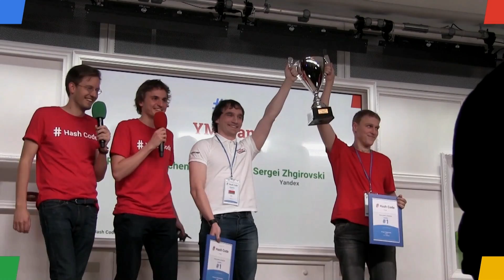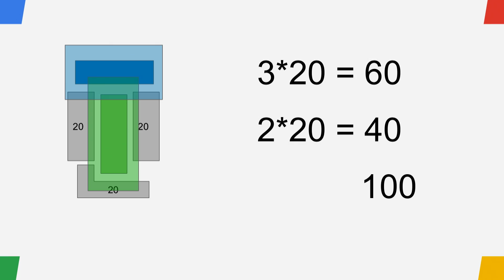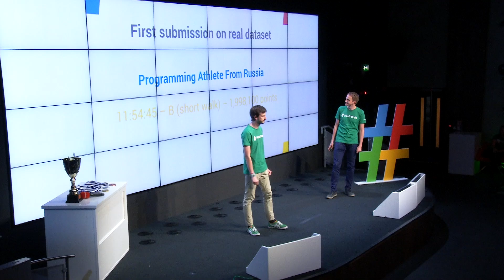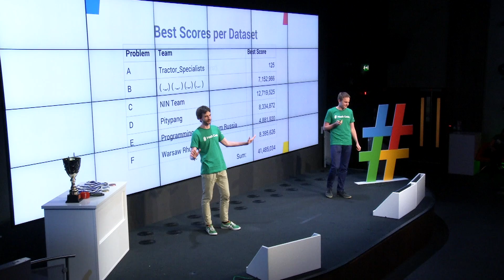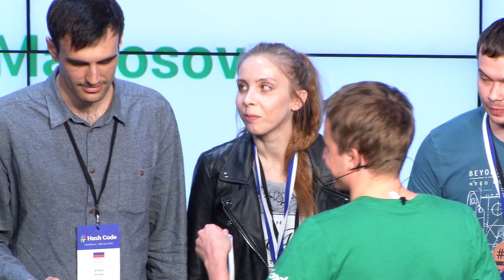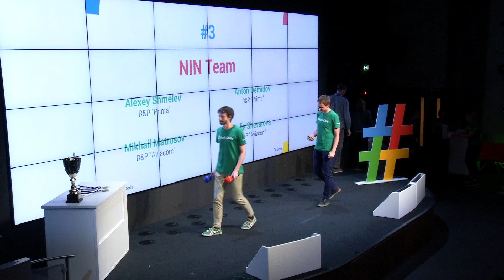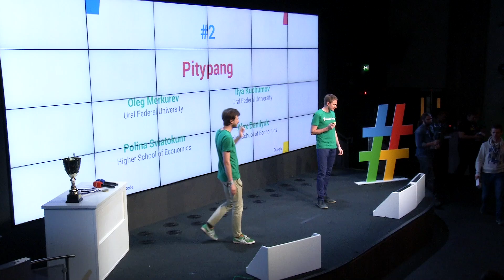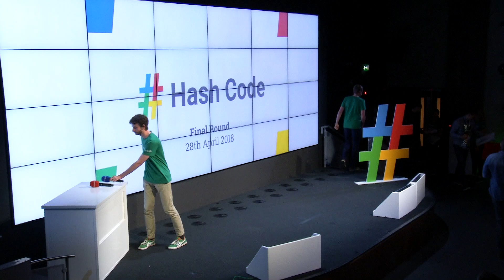Hash Code 2018: Final Round Awards Ceremony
Hash Code is now open to developers globally! Are you up for the challenge? Register for Hash Code 2019 by February 25th

Hash Code is a team programming competition organized by Google for developers of all skill levels. You pick your team and programming language and Hash Code picks a Google-inspired engineering problem for you to solve.

The Hash Code 2018 Final Round took place at Google's office in Dublin, Ireland on Saturday, April 28th. Watch the moment when team ( ._.) ( ._. ) (._.) (._. ) from Russia and Belarus was awarded the title of Hash Code 2018 Champion!

Learn more about Hash Code → g.co/hashcode
Learn more about working at Google and check out open jobs